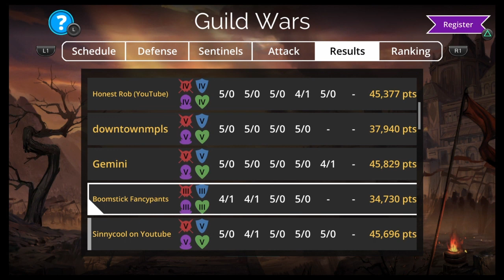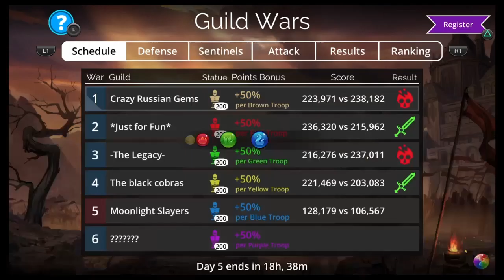Gems of War SPOILERS May 30th 2022 | All Platforms New Mythic The Wild King ROPEDART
Gems of War video going over the spoilers for the upcoming week of May 30th 2022.

gems of war,gems of war purple guild war,gems of war spoilers,gems of war preview,gems of war 6.3,gems of war autoplay,gems of war all seeing eye pure faction,gems of war,gems of war mythic tier list,gems of war gold farming,gems of war farming,gems of war deep delve,gems of war beginner guide,gems of war best team,gems of war delve guide,gems of war forum,gems of war reddit,gems of war classes,sinnycool,genki colleen,tacet the terror,honest rob,relle,ps4